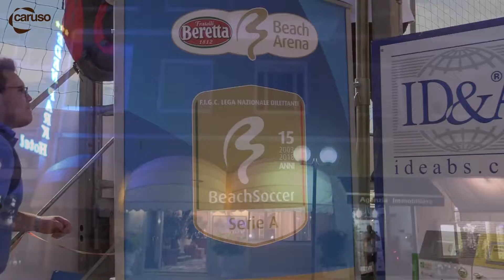TRAILER Coppa Italia DomusBet Catania Vs BRESCIA